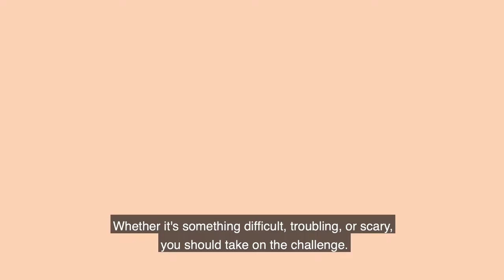Intellectual Property Manager | Yoshiko Tokuno | 60 Seconds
Watch Yoshiko Tukuno, Intellectual Property Manager for a cosmetic company in Tokyo, share how her background in science supports her career in Intellectual Property (IP).